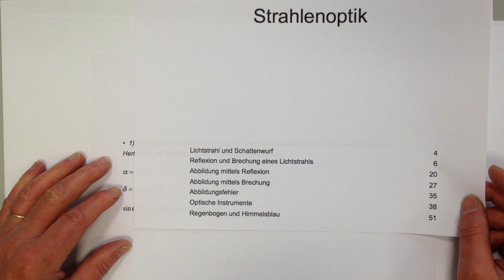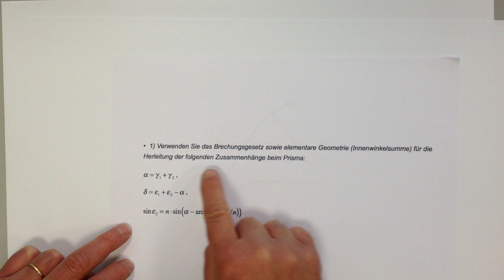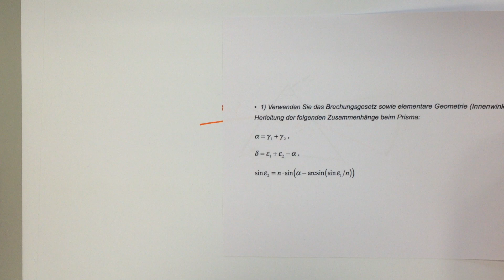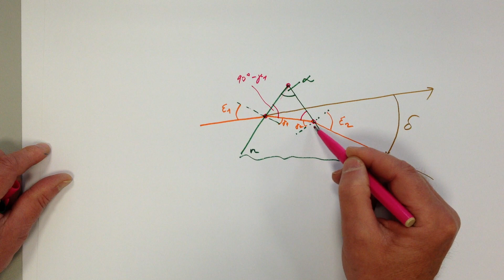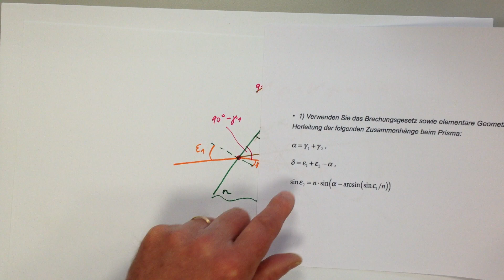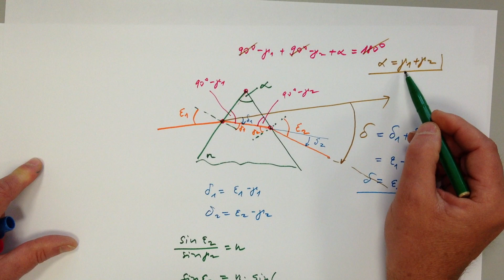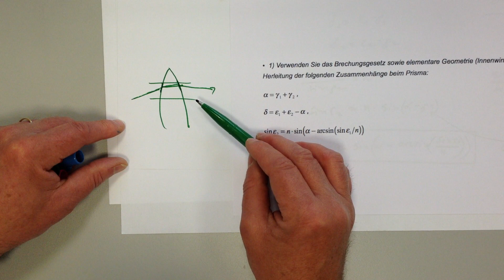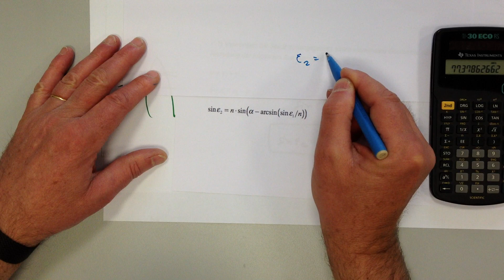** Brechung beim Prisma, Optikaufgabe 8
Ablenkwinkel von Licht beim Prisma